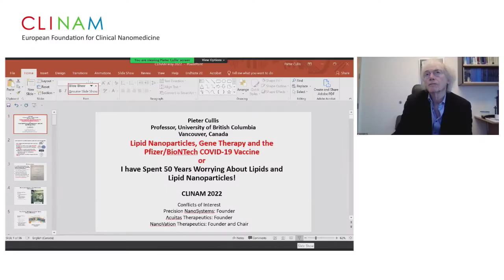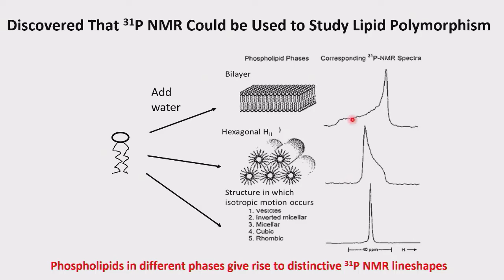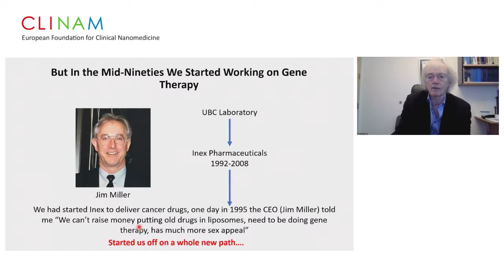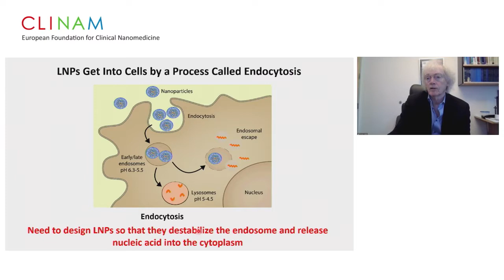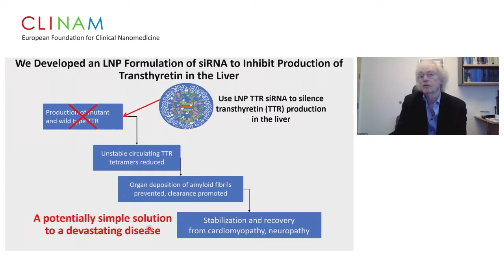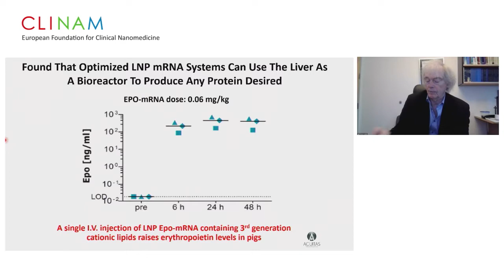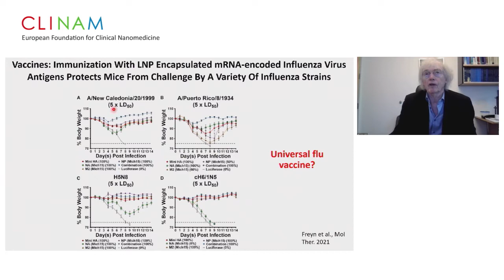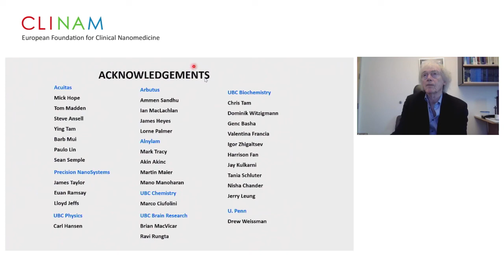31. Future Applications for Treatment of Infectious Diseases, Inherited Diseases and Chronic...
31. Future Applications for Treatment of Infectious Diseases, Inherited Diseases and Chronic Disorder

Chair: Dr. Stefan Halbherr, Ph.D. CSO, Research and Development, InnoMedica Holding AG, Bern (CH)

About: This presentation will cover the history of developing Onpattro and the Pfizer/BioNTech Covid-19 vaccine. It will point out the many future applications for treating infectious diseases, rare inherited diseases, and chronic disorders.

• Lipid nanoparticles, gene therapy and the Pfizer/BioNTech Covid-19 vaccine
Prof. Dr. Pieter Cullis. Professor of Biochemistry, University of B.C. (UBC) Vancouver, Cofounder of Acuitas Therapeutics, lipid nanoparticle technology, Vancouver (CAN)